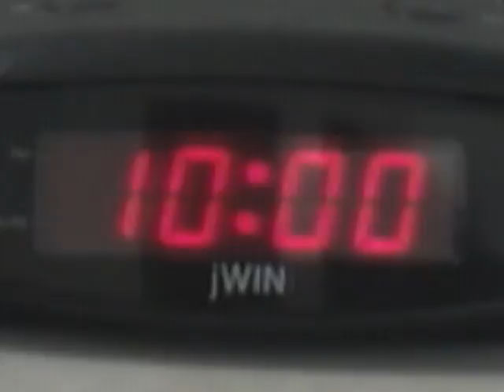Till fall down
Video realizado por la clase de televisión, Escuela de Ciencias de la Comunicación, 2012